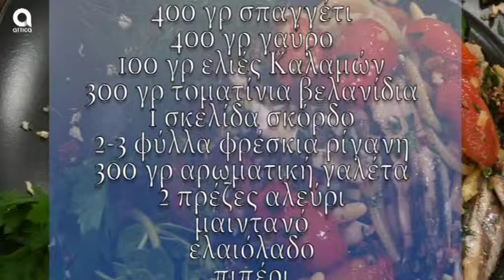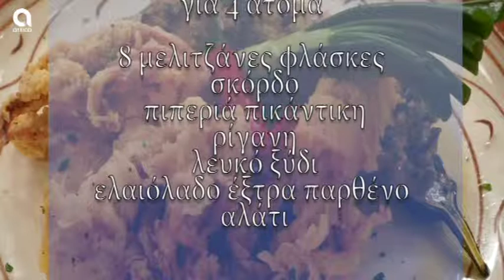VITSENTZO SPAGHETTI ΜΕ ΓΑΥΡΟ